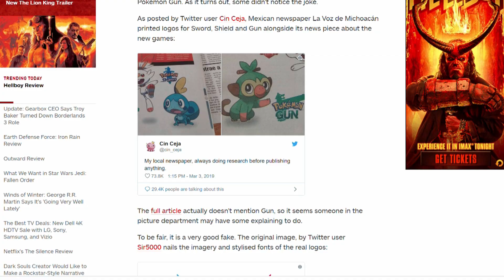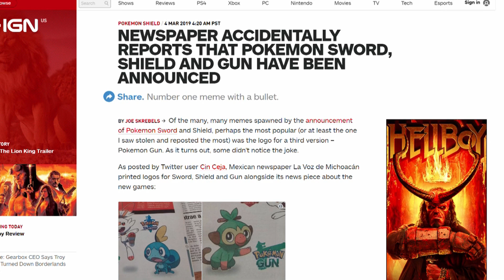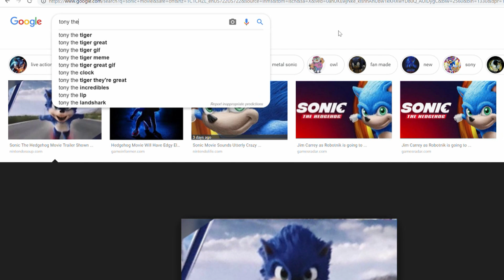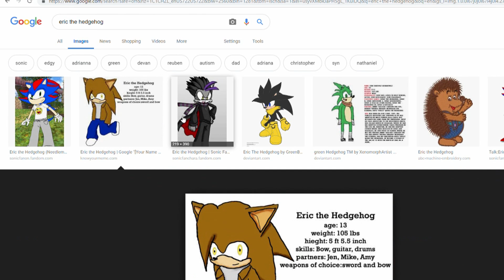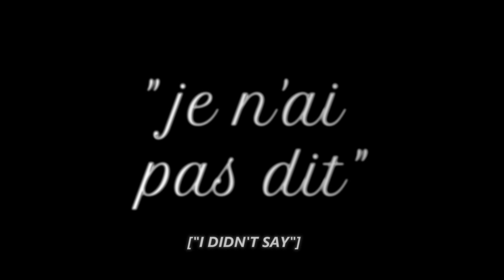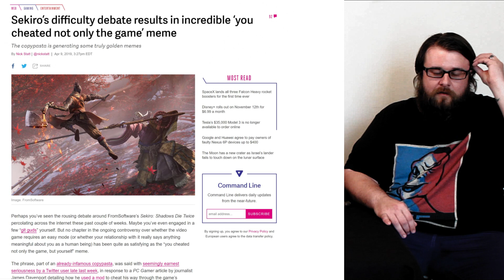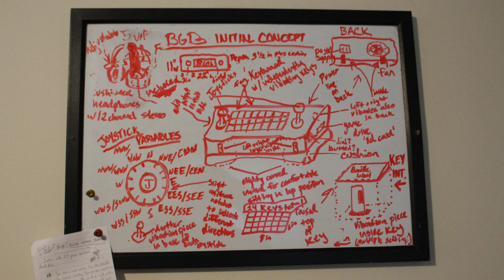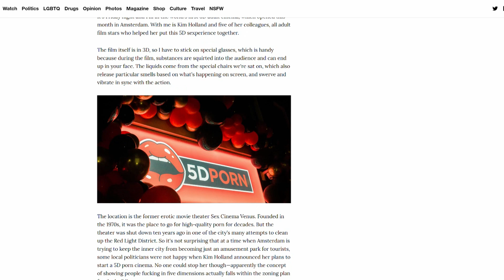Spring 2019 Catch-Up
A review of the past few months in six parts.
Part One: The Bethesda/Blizzard Debaso: 00:27
Part Two: Pokemon, Sonic, and Fandoms: 04:24
Part Three: Sekiro, Accessibility, and Self-Promotion: 08:54
Part Four: Pornography and Greek Linguistics: 13:26
Part Five: The Future of Battle Royale: 19:56
Part Six: Shame 25:40